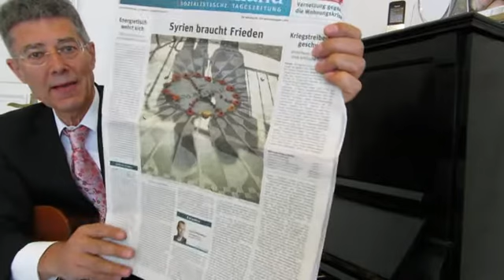IMAGINE -- Strawberry-Fields New York: Syrien braucht Frieden en vitesse de la lumière 3761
IMAGINE -- Strawberry-Fields New York: Syrien braucht Frieden en vitesse de la lumière 3761, Samstag, 31. August 2013, Einzelheiten zur Lage - live und ungeschnitten -- aus Berlin Friedrichhain
Thema: In New York finden Kriegsgegner am Strawberry Fields zu John Lennons Imagine einen Ort zur Friedensdemonstration
Frankfurter Allgemeine Zeitung titelt Samstag, 31, August 2013,  von Günther Nonnenmacher: "Ohne schlüssige Strategie...
Frankfurter Allgemeine Zeitung titelt Samstag, 31, August 2013: "Schweiz beugt sich im Steuerstreit amerikanichem Druck. Finanzministerin: Wir können damit leben / Bankiersvereinigung: Schmerzlich"
Frankfurter Allgemeine Zeitung titelt Samstag, 31, August 2013: "Kurz vor High Noon (Lego-Bild: Kanzlerkandidaten-Duell) Angriff und Verteidigung ..."
Frankfurter Allgemeine Zeitung titelt Samstag, 31, August 2013: "Kerry: "Klare" Beweise  für Verantwortung Assads. Mindestens 1429 Tote bei Giftgasattacke in Syrien / Hollande zum Militärschlag bereit"
Frankfurter Allgemeine Zeitung titelt Samstag, 31, August 2013, Kommentar von Jochen Buchsteiner: "Zur Mittelmacht geschrumpft... zu David Camerons Scheitern im Unterhaus..."
Dietmar Moews meint: Dümmlicher Kommentar zur demokratischen Entscheidung im Unterhaus und zur lapidaren Einverständnis von Premier Cameron. Wie heruntergekommen ist die FAZ, wenn solche lupenrein demokratischen Führungsqualitäten herabgewürdigt werden? Verpitbullung der FAZ durch solche Autoren wie Jochen Buchsteiner.
Süddeutsche Zeitung titelt Samstag, 31. August 2013: "USA: schlüssige Beweise gegen Assad. Außenminister Kerry nennt den syrischen Präsidenten einen "Verbrecher und Mörder". Er habe Chemiewaffen gegen die eigene Bevölkerung eingesetzt und damit 1429 Menschen getötet."
Süddeutsche Zeitung titelt Samstag, 31. August 2013: "40 Milliarden für Geheimdienste. Newue Snowden-Dokumente decken geheimen US-Etatentwurf auf."
Süddeutsche Zeitung titelt Samstag, 31. August 2013: "Hohe Nebenverdienste im Bundestag. Studie: Fast jeder dritte Abgeordnete hat über seine Diäten hinaus größere Einkünfte - im Schnitt 1700000 Euro binnen vier Jahren.
Dietmar Moews meint: Was heißt hier Nebenverdienste? Keiner kann Geld verschenken. Keiner kann verschiedenen Geldgebern dienen. Solche Zahlungen müssen steuerrelevante Betriebsausgaben sein -- also Bestechung bzw. Vorteilsnahme und Untreue. Denn bei Treue wären solche Zuwendungen überflüssig.
neues deutschland Seite W 10, Samstag, 31. August 2013: "OUT of SPACE. Marxismus ist Pflicht.
neues deutschland titelt Samstag, 31. August 2013, von Tom Strohschneider: "Syrien braucht Frieden ... John Lennons Imagine und Strawberry Fields in Central Park New York (Bild)"
neues deutschland titelt Samstag, 31. August 2013: "Kriegstreiberfront geschwächt. Unterhaus: Syrien-Angriff ohne britische Teilnahme"
neues deutschland Seite W 11 Debatte, von Joachim Guilliard: "Westliche Umsturzpläne... Der Konflikt in Syrien ist im Kern kein Bürgerkrieg, sondern eine ausländische Intervention..."
Dietmar Moews meint: So kommentiere ich die militärische Entwicklung in Syrien von anbeginn s. Lichtgeschwindigkeit auf youtube bei dietmarmoews-Channel seit 2009.
Produktion, Performance, Autor, Direktor: Dr. Dietmar Moews 2013; Aufnahmetechnik und Admin: Apo-Crew Berlin